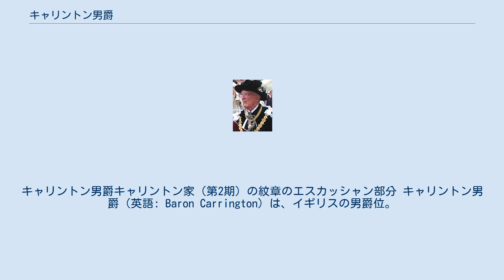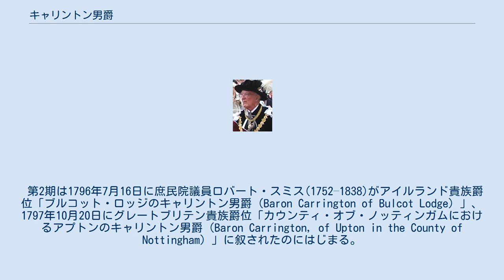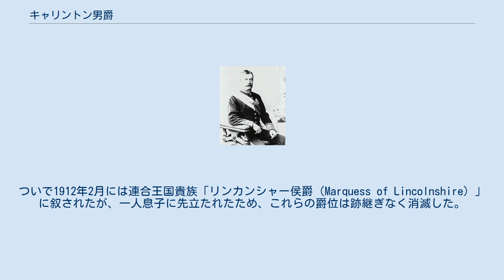キャリントン男爵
キャリントン男爵キャリントン家（第2期）の紋章のエスカッシャン部分 キャリントン男爵（英語: Baron Carrington）は、イギリスの男爵位。
 2回創設されており、第1期のキャリントン男爵はイングランド貴族（アイルランド貴族爵位キャリントン子爵の従属爵位）、第2期の2つのキャリントン男爵はそれぞれグレートブリテン貴族とアイルランド貴族である。
 第3代キャリントン男爵（第2期）ロバート・ウィン＝キャリントン（初代リンカンシャー侯爵） 1643年10月31日にチャールズ・スミス（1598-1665）にアイルランド貴族爵位「プロヴィンス・オブ・コノートにおけるバーフォードのキャリントン子爵（Viscount Carrington of Burford, in the Province of Connaught）」とともにイングランド貴族爵位「カウンティ・オブ・ウォーリックにおけるウォートンのキャリントン男爵（Baron Carrington of Wotton, in the County of Warwick）」が与えられたのがキャリントン男爵位の最初の創設である。
しかしこの爵位は3代キャリントン子爵・キャリントン男爵チャールズ（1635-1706）が跡継ぎなく1706年5月11日に死去したことで消滅した。
 第2期は1796年7月16日に庶民院議員ロバート・スミス(1752–1838)がアイルランド貴族爵位「ブルコット・ロッジのキャリントン男爵（Baron Carrington of Bulcot Lodge）」、1797年10月20日にグレートブリテン貴族爵位「カウンティ・オブ・ノッティンガムにおけるアプトンのキャリントン男爵（Baron Carrington, of Upton in the County of Nottingham）」に叙されたのにはじまる。
 その息子で第2代キャリントン男爵位を継承したロバート(1796–1868)は勅許を得て姓をスミスから爵位と同じキャリントンへ変更した。
 その息子で第3代キャリントン男爵位を継承したロバート・ウィン＝キャリントン(1843–1928)は自由党の政治家としてニューサウスウェールズ州総督や閣僚職を務め、1895年7月には連合王国貴族「カウンティ・オヴ・バッキンガムにおけるチェッピング・ウィカムのウェンドーヴァー子爵（Viscount Wendover, of Chepping Wycombe in the County of Buckingham）」と連合王国貴族「キャリントン伯爵（Earl Carrington）」に叙され。
ついで1912年2月には連合王国貴族「リンカンシャー侯爵（Marquess of Lincolnshire）」に叙されたが、一人息子に先立たれたため、これらの爵位は跡継ぎなく消滅した。
 2つのキャリントン男爵位のみ弟ルパート・キャリントン(1852–1929)に継承された。
 第6代キャリントン男爵(第2期)ピーター・キャリントン その孫である第6代キャリントン男爵ピーター・キャリントン(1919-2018)は、保守党の政治家として閣僚職を務め、サッチャー内閣では外務英連邦大臣を務めた。
世襲貴族で最後の外務大臣就任者であった。
 現在の当主はその息子である7代キャリントン男爵ルパート・キャリントン(1948-)である。
 現当主ルパート・キャリントンは以下の爵位を保有している。
 キャリントン男爵キャリントン家系図